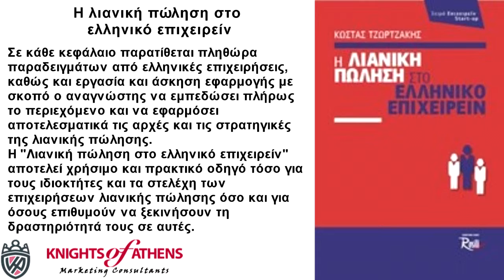Η ΛΙΑΝΙΚΗ ΠΩΛΗΣΗ ΣΤΟ ΕΛΛΗΝΙΚΟ ΕΠΙΧΕΙΡΕΙΝ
Παπασωτηρίου
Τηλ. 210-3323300